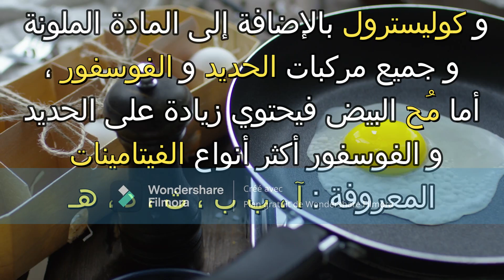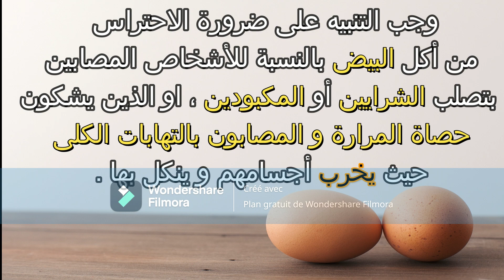فوائد أكل البيض؟ أضرار البيض؟ القيمة الغذائية للبيض ؟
فوائد أكل البيض
يعتبر البيض غذاء صحيا للإنسان منذ القدم ، و قد اكدت الأبحاث صحة هذه القيمة الغذائية للبيض ، فماهي فوائد البيض و منافعه و هل لديه اضرار ؟؟
القيمة الغذائية للبيض
تتكون البيضة من القشرة و المح و الأح ، فالآح عبارة عن طبقات مركزة من مادة الغذاء ، و يحتوي الأح على مواد دهنية و على ليفتين LIVETIN و ليسيتين LICITINE و فيتالين VITALINE و كوليسترول بالإضافة
أضرار البيض
تابعنا ليصلك كل جديد ممتع و مفيد
العقل_العربي